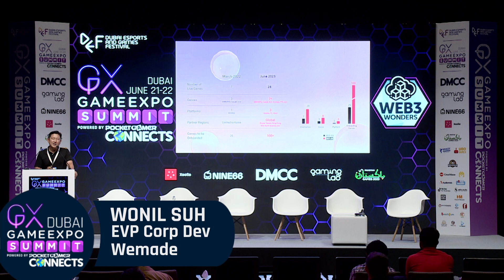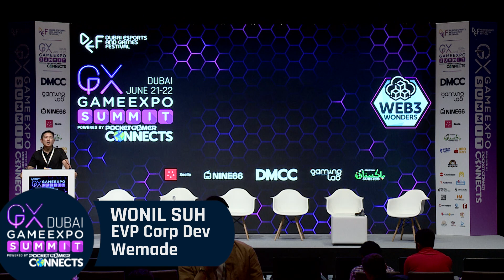Critical Lessons Learned From Launching 30+ Web3 Games! - Wonil Suh, Wemade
Here, Wonil Suh, EVP of Corporate Development at Wemade, talks about Critical Lessons Learned  From Launching 30+ Web3 Games.

Speaker: Wonil Suh, EVP of Corporate Development, Wemade.

Dubai GameExpo Summit 2023 powered by PG Connects
Track: Web3 Wonders